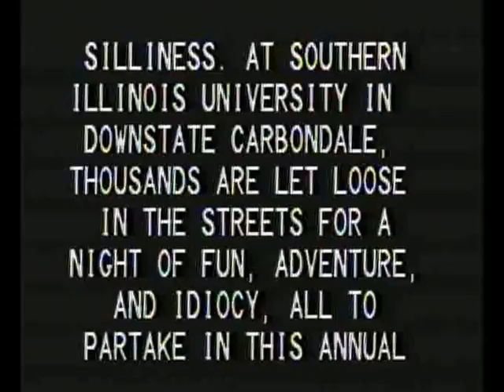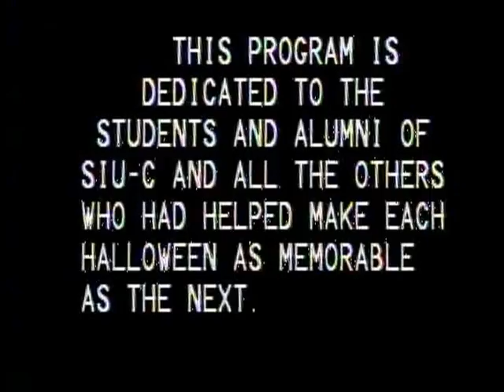Hi Mom! Halloween at Carbondale, Illinois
A documentary of the 1981 Halloween festivities taking place in downtown Carbondale near the campus of Southern Illinois University.

This was the first program presented by Linear Cycle Productions, released in September, 1983.